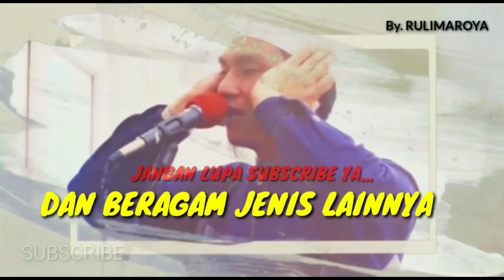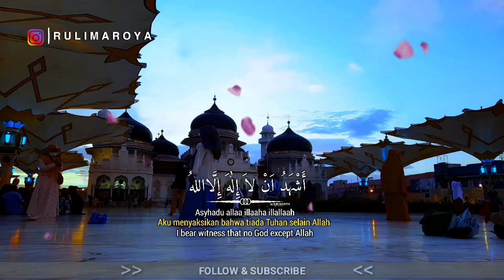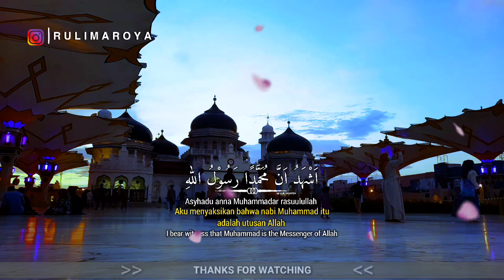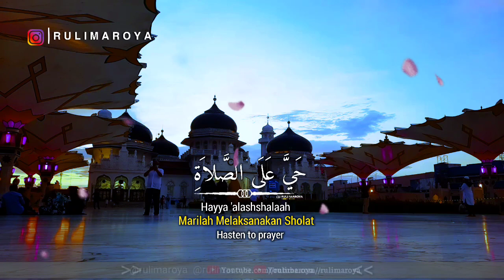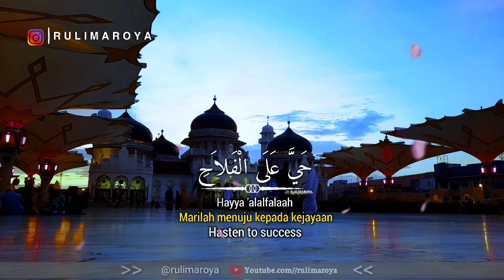BARU! Adzan Magrib Paling Termerdu Sepanjang Masa, Adzan Tsedih Versi Bilal🇲🇨 ماشاالله اذان حجاز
BARU! Adzan Magrib Paling Termerdu Sepanjang Masa, Adzan Populer Versi Bilal🇲🇨 ماشاالله اذان حجاز

Terima kasih.